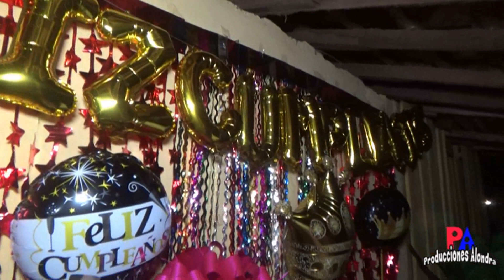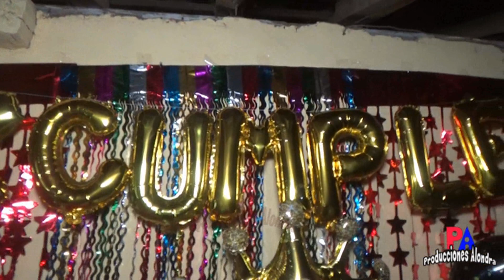WOW QUE BONITO DOÑA MARIA NARCIZO CUMPLIÓ 102 AÑOS EN EL TAMARINDO GUERRERO Felicidades 02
QUE TAL MI AMIGO Y AMIGA QUE VISITAS MI CANAL, SEAS BIENVENIDO... EL VIDEO ES ESPECIAL PARA TI PARA QUE LO VEAS LO DISFRUTES, LE DES LIKE, LO COMPARTAS Y SUGIERAS MI CANAL. ESTOY A TUS ORDENES PARA CUALQUIER EVENTO SOCIAL GRABARLO Y QUE TENGAS EL RECUERDO DE TAN BELLOS MOMENTOS CAPTURADOS POR LA CAMARA